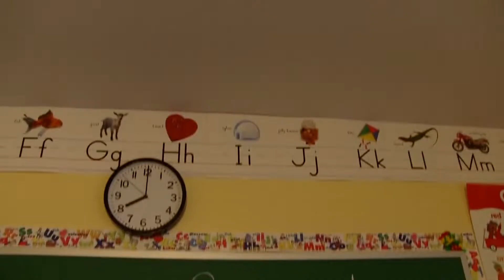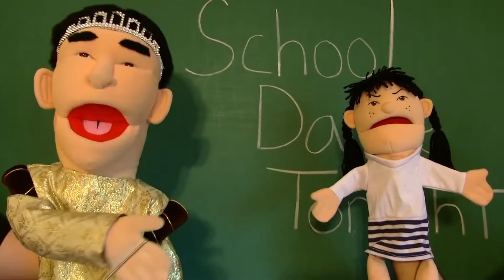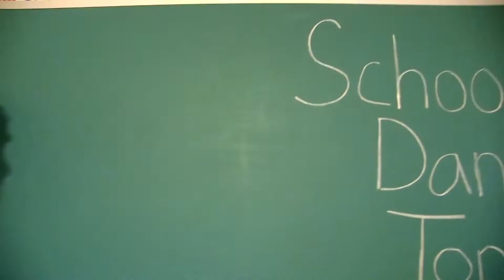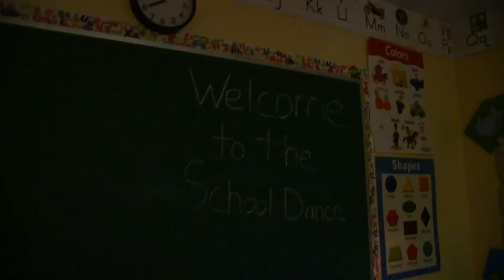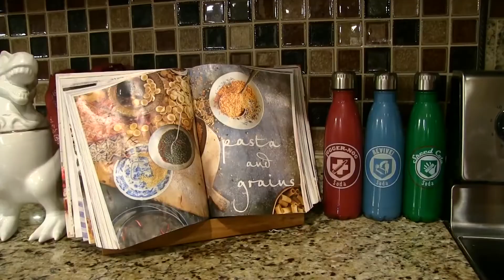SML Movie The School Dance!